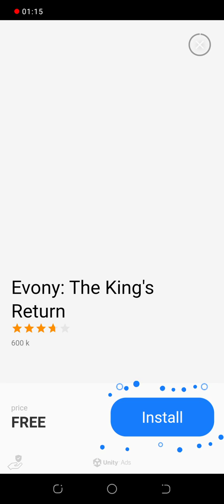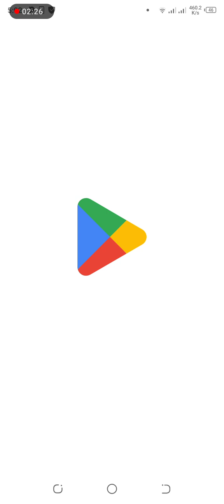tower war game secret mission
tower war game level
What is the highest level in Tower Wars?
How many levels are on Tower War?
What type of game is Tower War?
Tower War Games
Tower War for PC
Tower War online
Tower War MOD APK
tower war - tactical conquest how many levels
Tower War MOD APK Unlimited money and Gems
tower war in older ways
new tower war game
how play tower war game
tower war game heighest
heighest level game
new tower war
tower crime
crime war game
google game
unblocked game
hacked game
beautiful game
watch game
offline game
new game
internet game
passed game
most interesting game
game play
new year game
tower war game
secret mission
secret mission
latest mission
new mission
tower war new mission